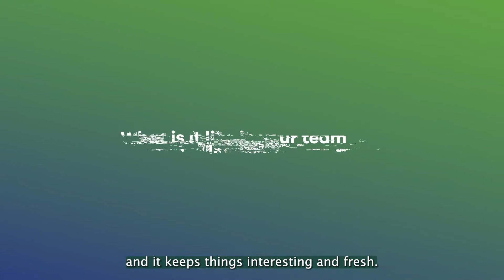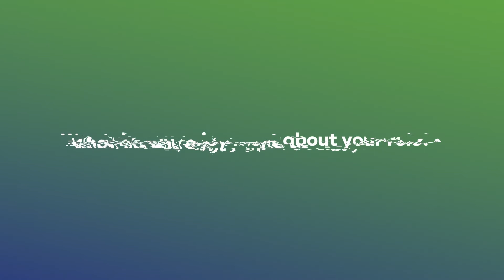Meet the engineering team at Kainos: Kyle Davidson, Solution Architect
Here at Kainos, you'll be provided with the technology, support and freedom to excel and grow. As part of our engineering team, you'll work on projects that make a real difference, build a better world through technology and leave a lasting positive impact.

Some of our engineering team sat down to tell us what it is like to work in their teams, what they enjoy about working here and why they joined Kainos, check out this video to learn more!

We are looking for driven, curious people to build out our talented team of software engineers, developers, test engineers and architects - so if you want to think big, be bold and do great things, join us.